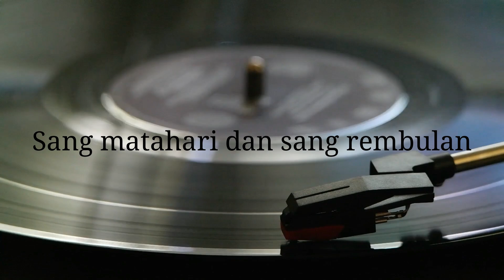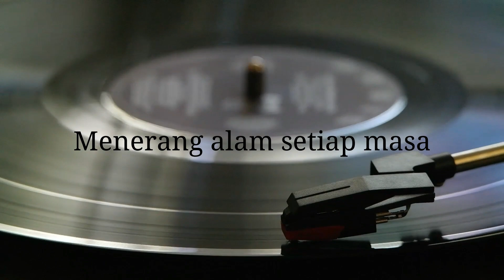Hati Muda - Saloma -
Lagu dari filem Nasib Do Re Me (1966)

Sang matahari dan sang rembulan
Berhari hari berzaman zaman
Menerang alam setiap masa
Tidak pun pudar oh cahayanya

Bulan dan surya tak boleh tua
Salahkah kita hati muda
Alam dicipta untuk manusia
Bersuka ria selamanya